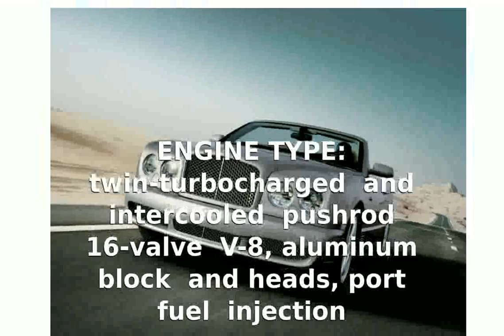2007 Bentley Azure - Features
VEHICLE TYPE: front-engine, rear-wheel-drive, 4-passenger, 2-door convertible

ENGINE TYPE: twin-turbocharged and intercooled pushrod 16-valve V-8, aluminum block and heads, port fuel injection

Displacement: 412 cu in, 6752ccPower (SAE net): 450 bhp @ 4100 rpmTorque (SAE net): 645 lb-ft @ 3250 rpm

DIMENSIONS:Wheelbase: 122.7 in Length:  213.0 inWidth: 75.0  in Height: 58.5 inCurb weight: 6000 lb

PERFORMANCE RATINGS (MFR'S EST):
Zero to 60 mph: 5.6 sec
Zero to 100 mph: 14.4 sec
Top speed (governor limited): 168 mph

PROJECTED FUEL ECONOMY (MFR'S EST):
  EPA city driving: 10 mpg
  EPA highway driving: 14 mpg

2007 bentley continental gt
2007 bentley continental flying spur
2007 bentley gt